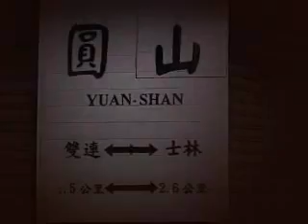MJ Modelrailroad HO scale store layout Part1